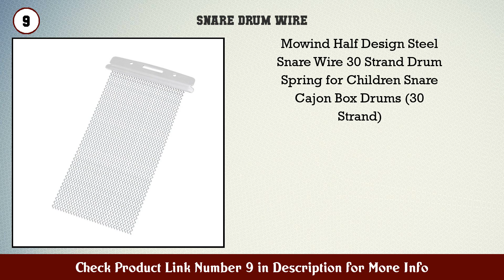Top 10 Snare Drum Wire to buy in USA 2021 | Price & Review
Best Snare Drum Wire to buy in U.S.A

 Find the links below to buy these products:

 1. PureSound Super 30 Series Snare Wire 30 Strand 14...

 2. PureSound Custom Pro Brass Snare Wire 24 Strand 14...

 3. PureSound Blaster Series Snare Wire 20 Strand 14 I...

 4. Gibraltar SC 4471 Snare 14 Inch 42 Strand

 5. Gibraltar SC NSC Nylon Snare Strip 4 Pack

 6. Canomo 2 Pack 30 Strand Steel Snare Drum Wire for...

 7. PureSound Twisted Series Snare Wire 20 Double Stra...

 8. Half Design Snare Drum Wire Steel Half Design Drum...

 9. Mowind Half Design Steel Snare Wire 30 Strand Drum...

 10. TAMA Snappy Snare 14 20 Strands (MS20RL14C)

 11. Tzong Steel Snare Drum Wire 20 Strand for 12 Inch...

 12. PureSound Equalizer Snare Wire 16 Strand 14 Inch

 13. PureSound Custom Series Snare Wire 20 Strand 14 In...

 14. TAMA Snappy Snare 14 20 Strands (MS20R14S)

 15. Promar AC 333 Crab Snare 6 Loop

 Content of this Video:

10 best products to buy Snare Drum Wire U.S.A

 Top rated Snare Drum Wire in U.S.A